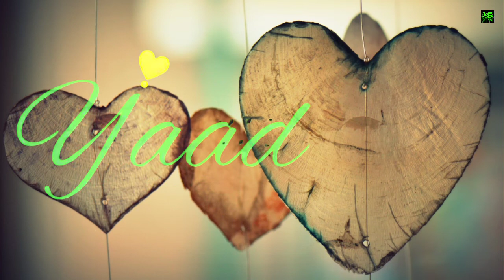Mera dil todne se pehle ....💔|sad status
status
P
       LEASE
_ _MY_
--___ CHANNEL__